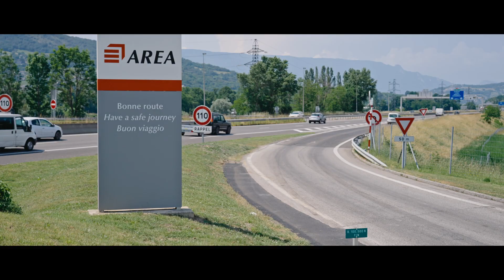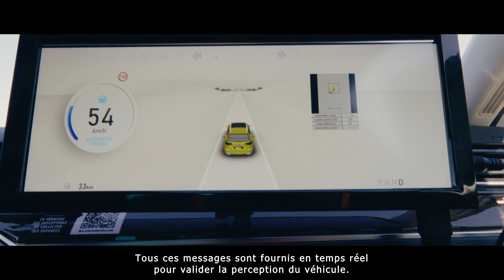APRR x Valéo - Projet InDiD véhicule automatisé (4275980)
Une réalisation EO Be Creative

Dans la continuité du programme européen C-Roads, APRR et son partenaire Valeo nous confie la réalisation d'une vidéo retour d'expérience sur le projet
Infrastructure Digitale de Demain - InDiD.

Une engagement mutuel de ces deux acteurs des mobilités automobiles pour la conduite automatisée, avec l'étude et la mise en pratique de cas d'usages : franchissement de travaux et d'une barrière d'autoroute.

Pour cette production, nos équipes enrichissent les interviews et verbatims de nombreux plans d'illustration, réalisés en situation effective d'essai.

Des scénettes avec un persona féminin, à 3 étapes de sa vie, viennent ponctuer le film pour contextualiser le sujet de façon originale, en 3 temps : passé, présent, futur.

Année de production : 2023
Thème, format : mobilité, véhicules autonome, retour d'expérience